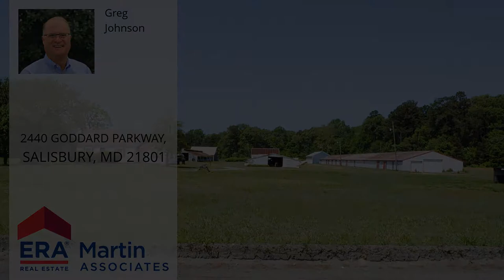2440 GODDARD PARKWAY, SALISBURY, MD 21801 - MLS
Headline
Business Oportunity - SALISBURY, MD
Property Description
11.13 acres of land currently zoned AR but subject to 5-way zoning opportunities. Property is improved by an updated (2012) 3 bedroom, 1 full bath home with a 20x24 bonus family room. Building #1 is an older chicken house that has been nicely remodeled in 2005 into 16 separate storage units each with its own sliding door. Two end units also have additional overhead doors. Flooring is solid black-top. Units are insulated and have electric. Building #2 is a newly build 8-unit storage building that has been fully occupied since completion. Two end units are 12x12. 6 interior units are 12x10. Each unit has its own overhead door. Concrete floors with electric service. Building #4 is a 40x57 shop/storage unit with concrete floors and electric service. 14-foot clear span with a 12x20 sliding door. Included in the square footage is a 7x10 separate unit that would make a nice private office with plumbing already installed in concrete. Building #5 is a previous 48x78 manure building that could be used for open storage. Buildings #6 and #7 are older chicken houses that could be converted into mini-storage units as they have partial concrete block walls and solid framing. Currently, they are used as storage for owner's construction materials. Due to condition, no value added. Owner is in the process of moving a chained fence used to store and protect cars/trucks and trailers to this parcel.